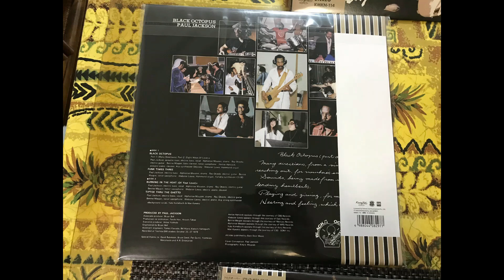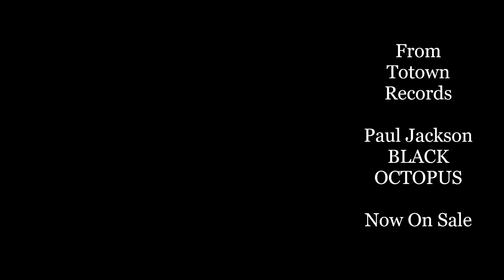Black Octopus Test Press Review (master)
This is a Live recording of the first audition of the Test Press of the Black Octopus remastered 2022 December 21 Reissue on Totown Records with Mal Adams.